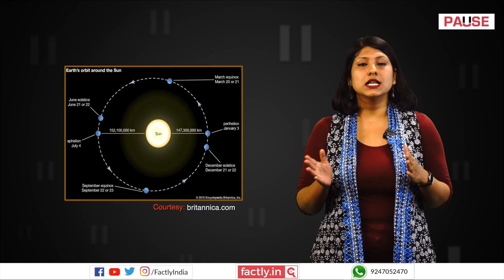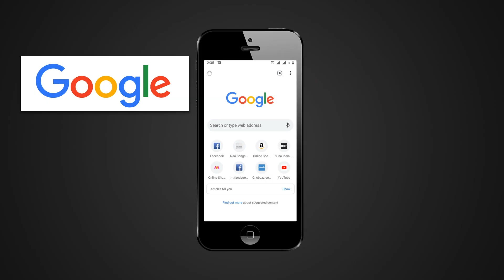FACT CHECK: Is Earth Going to Be Cold until 22 August 2022 Due to Aphelion?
A social media post claims that a phenomenon called Aphelion is making the Earth travel 66% away from the Sun, resulting in cool weather from 4 July 2022 to 22 August 2022. We check the veracity of the claim in this video.